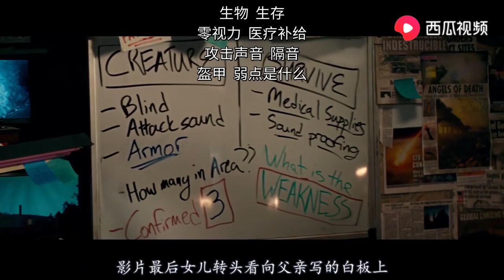大耳怪占领地球，人类偷偷苟活不敢发声音，连孕妇生娃也必须安静